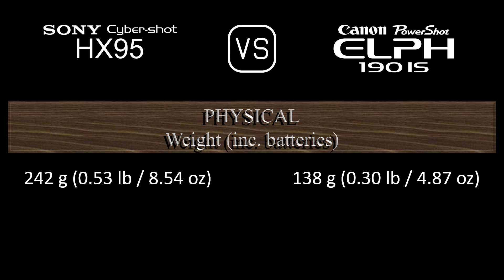Sony Cyber-shot HX95 vs. Canon PowerShot ELPH 190 IS: A Comparison of Specifications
This video overviews the Sony Cyber-shot HX95 and the Canon PowerShot ELPH 190 IS in a parallel comparison of specifications.

00:24 LAUNCH
00:32 BODY
00:41 SENSOR
01:05 IMAGE
01:21 OPTICS & FOCUS
02:06 SCREEN
02:26 VIEWFINDER
02:42 PHOTOGRAPHY FEATURES
03:43 VIDEOGRAPHY FEATURES
03:59 STORAGE
04:04 CONNECTIVITY
04:32 PHYSICAL
04:52 MISC